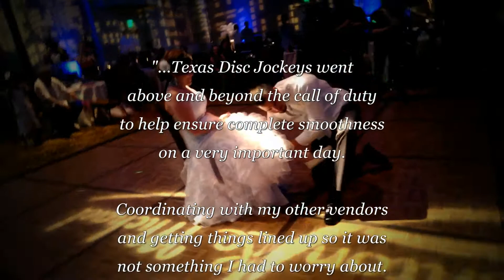TimoDJ (Highlights) A&M's First Dance (THE HYATT AT LOST PINES RESORT) Humphreys-LaFuente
Timo.DJ: This video highlights Ashton & Mikes Humphries-LaFuente 1st dance-routine!

The Los Lonely Boys provides (just part) of the soundtrack where they  show off their romantic side as a new Bride and Groom, then they take it up a few notches to show off their individual "old school" rhythms!

During the slower and romantic parts of the song, I edited in just a few other preview highlight-videos of their guests to showcase some of the other dancing that was requested for the dance floor (Bride-Bother dance, Mother-Son dance, Cumbia circle, the Wobble, the Macarena, Cha-Cha slide, Cupid Shuffle, YMCA, etc...).

OTHER VIDEO HIGHLIGHTS:
The very kind words in the Testimonial you wrote for me and Texas Disc Jockeys.Com really do mean a lot to me, so I thought I would continue to share them in the video (just 20 sec. long) along with the full text review below.
I also included Ashton & Mike's "200+ sparkler exit with a grand procession and a golf cart" (which can also be seen in their Video #1).

UP-LIGHTING & DÉCOR:
As you'll see, THE HYATT AT LOST PINES put their design team together and created such an elegant atmosphere in the ballroom. TEXAS DISC JOCKEY'S placed 14 up-lights around the room to accent the Hyatt's "city-scape" gobos designs which were projected up on all four walls of the ballroom.

The (wireless) up-lighting cycled through a number of slow color fades during the evening, which really helped to set the tone of whatever was happening on the dance floor as well as making Ashton & Mike's photos really "pop" with color (you may decide to watch the video a few times, just so you can take in all of the décor and atmosphere in the foreground and background) ! !

THANK YOU again for inviting me and Texas Disc Jockeys.COM into your celebration with all of your friends and the entire Humphreys-LaFuente family.

Your DJ, Timo.DJ
djTimo Xzavier

Ashton & Mike's TESTIMONIAL:

"I've been to many weddings and witnessed typical DJ services... not bad, but mostly just an average type of service and what you would expect. Timo is NONE of these things.

Texas Disc Jockeys went above and beyond the call of duty to help ensure complete smoothness on a very important day.

Coordinating with my other vendors and getting things lined up so it was not something I had to worry about. One of my biggest worries was that the dance floor would be empty and no one would dance.

The dance floor was packed and everyone had a great time. For weeks and even now guests at our wedding are still asking us who our DJ was.

...Thanks again for an amazing night! You exceeded my expectations by miles and miles. I wanna do it all over again!"

Services Used: DJ & Up-Lighting...

 5.0 out of 5.0:
    Quality of Service: 5.0
    Responsiveness: 5.0
    Professionalism: 5.0
    Value: 5.0
    Flexibility: 5.0

Ashton & Mike's WEDDING "A-TEAM":

TexasDiscJockeys.Com (Timo.DJ)
- DJ Entertainment, Emcee, Lasers & Up-Lighting

The Hyatt at Lost Pines
- Event Producer & Décor

- Reception Venue

- Ceremony

Mandy Blissit
- Florist

AustinWeddingTEAM.com
- We're like family, but more organized!